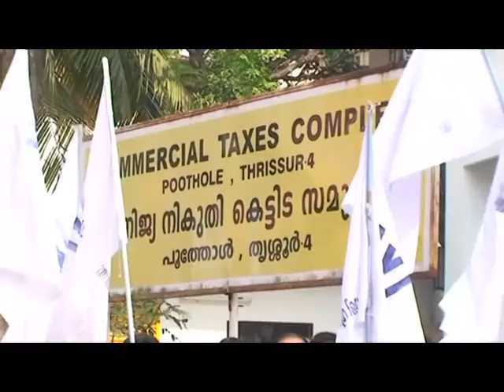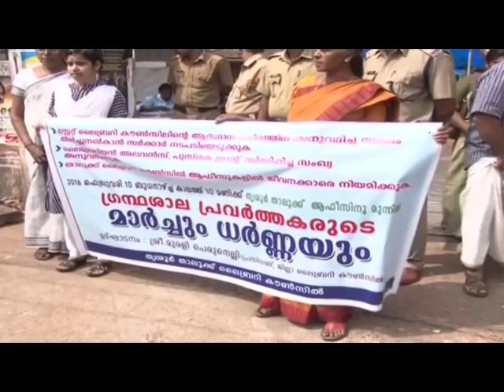Kaipamangalam Stv News 10.2.16 part1